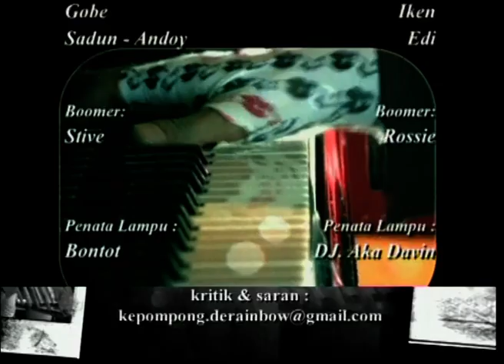KEPOMPONG EPS 60: OOO... TERNYATA DIA...